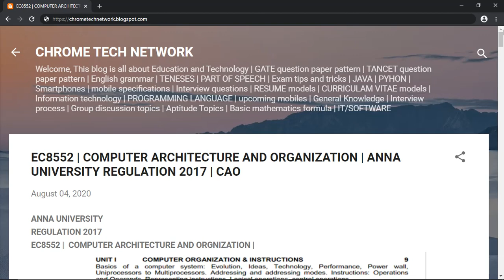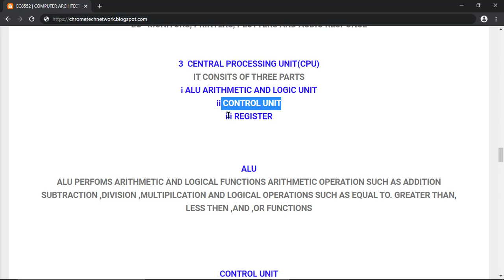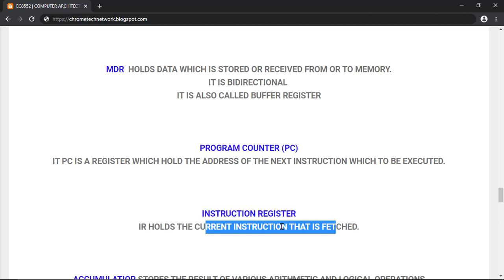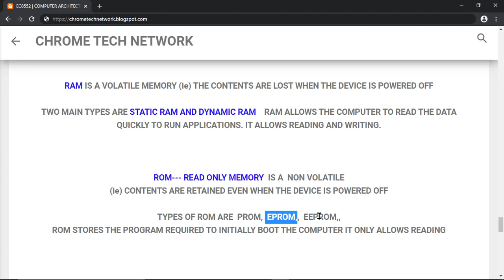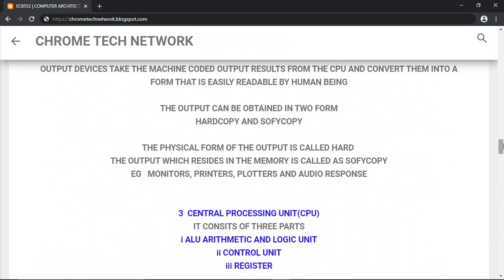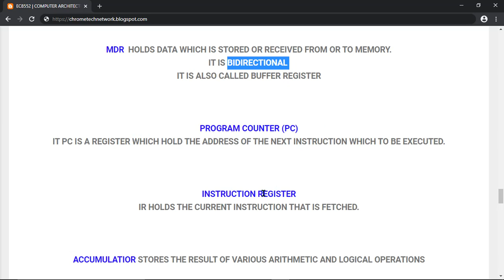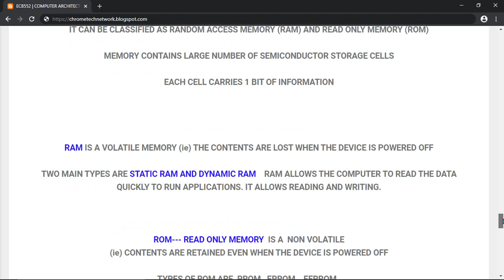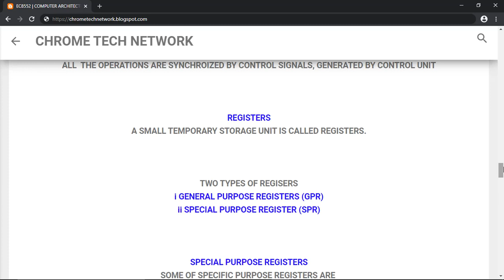EC8552 | CAO | Components of computer system | NOTES | TAMIL |CHROME TECH | ec8552 unit 1 ppt